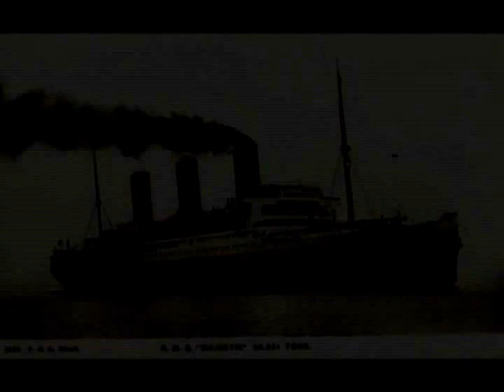RMS Majestic: "One ship, and three names"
Fantastic video about the ship Majestic!!!